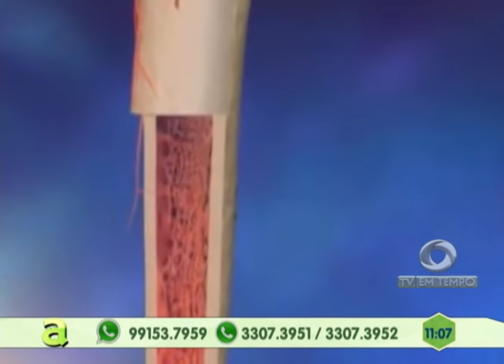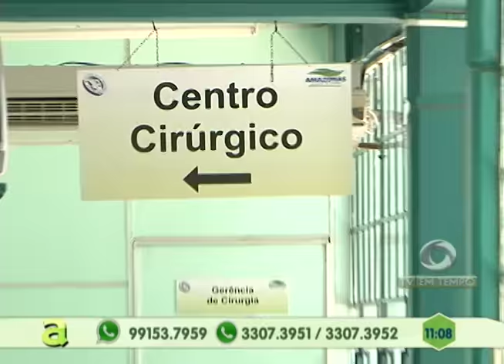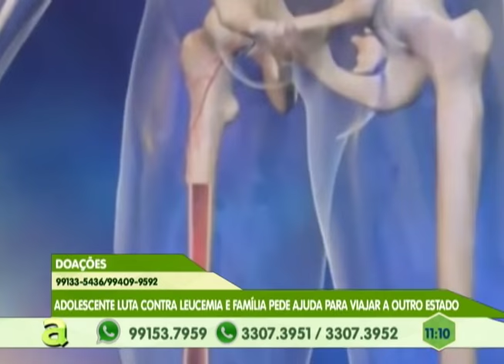Tubulação rompe em via e causa vazamento de água na cachoeirinha, zona sul de Manaus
01º BLOCO AGORA 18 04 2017 - Tubulação rompe em via e causa vazamento de água na cachoeirinha, zona sul de Manaus